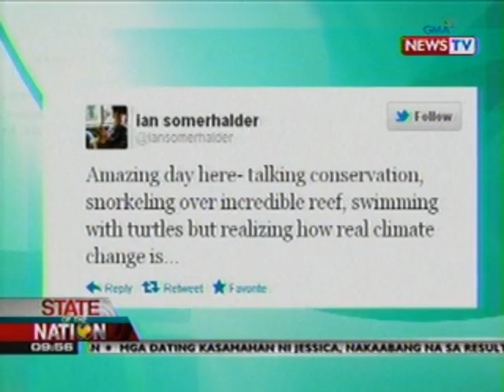SONA: Joe Jonas at Ian Somerhalder, sinulit ang kanilang pagbisita sa Pilipinas